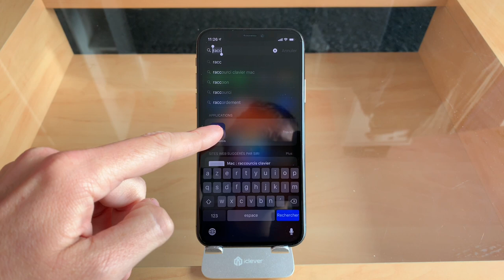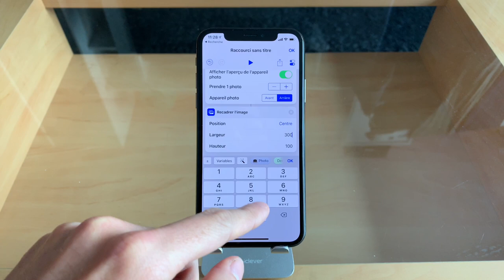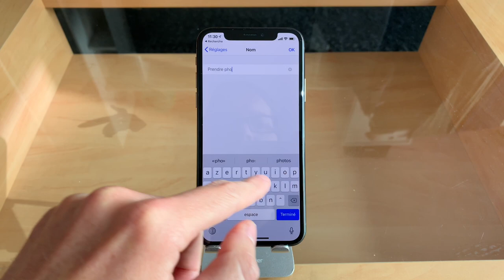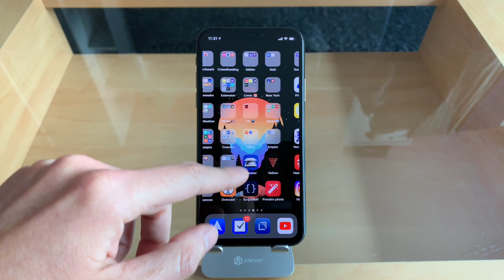Comment créer/développer des raccourcis iOS 12 avec l'app "Raccourci" (partie 2)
Deuxième partie de notre vidéo dédiée aux Raccourcis d'iOs 12, la première (découverte) est à voir
Le dossier illustré est disponible ici, on y voit comment créer ses propres raccourcis à l'aide des briques disponibles